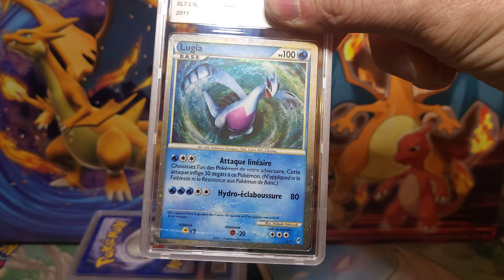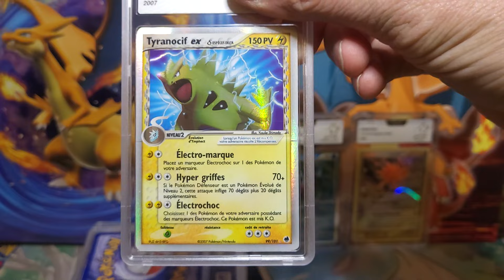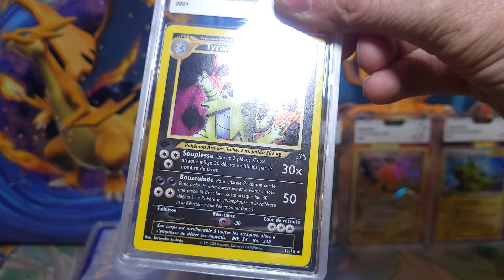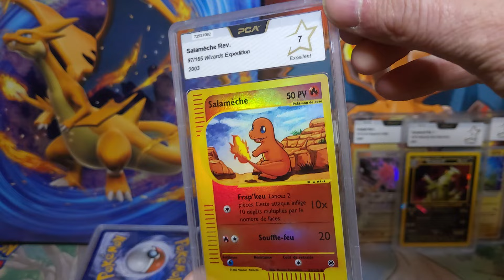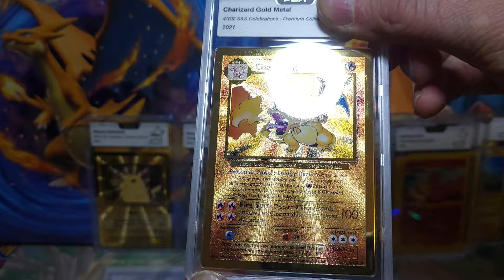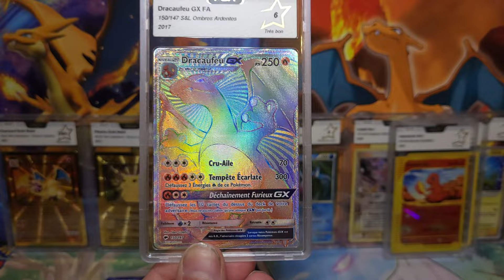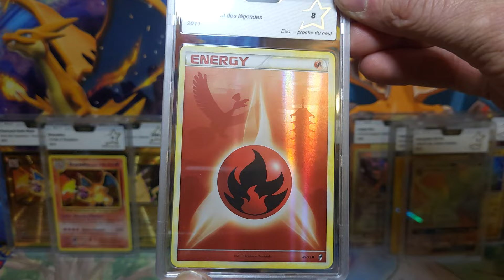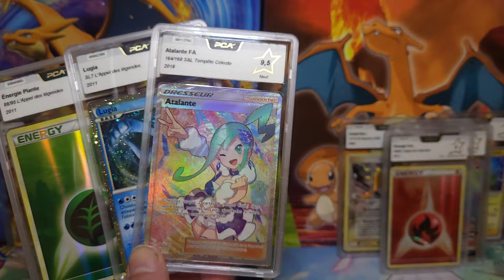réception de mes 12 cartes gradées PCA !!! elle sont arrivées 😍🤞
250 abonnées coffrets dresseurs équipe pokemon go !! x3 !!!
500 abonnées etb pokémon go !! x3 !!!
1K abonnées ultra premium dracaufeu !! x1